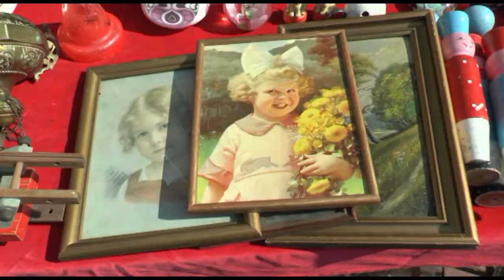Themenflohmarkt statt Heimatfest in Haltern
Im Kardinal Galen Park und auf dem alten Markt veranstaltete die Stadtagentur einen Themenflohmarkt